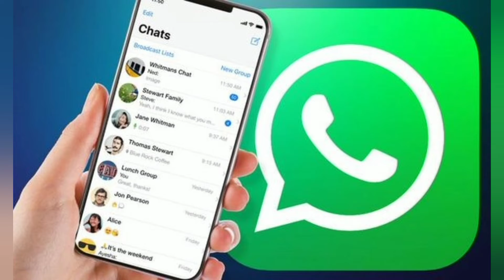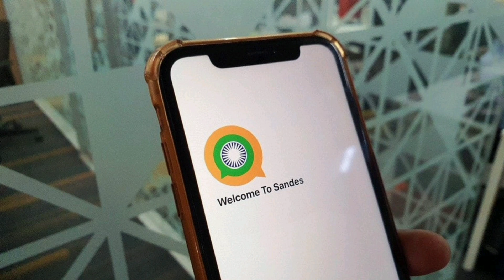இந்தியாவின் புதிய வாட்சாப் | Sandes Application launched by India's Central Government for Watsapp